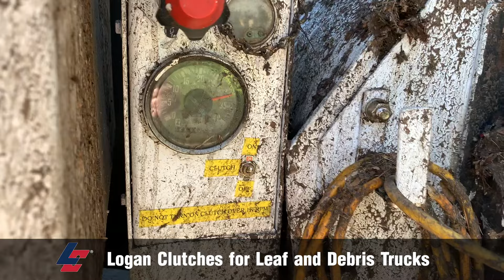Logan Clutch LC 111 Bell Housing Power Take Off PTO Clutch for Leaf and Debris Collector Trucks